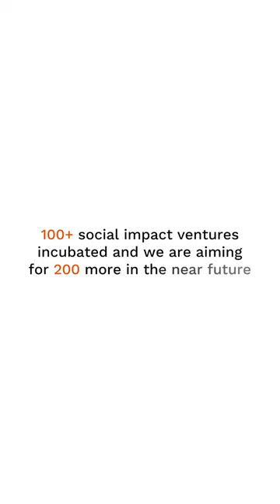Celebrating Orbit of Change: 100 Ventures Transformed at Impact Orbit 🌟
Here's looking back onto Orbit of Change - an event where we celebrated 100 social impact ventures incubated as a part of NSRCEL's Impact Orbit.

Here's to these changemakers and innovators 🚀